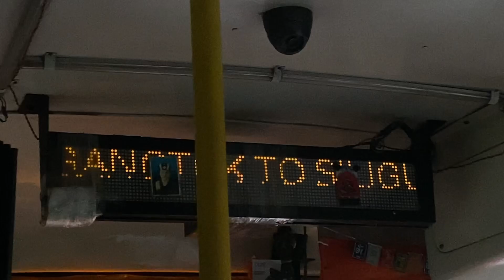Gangtok to Darjeeling / solo travel / mungpoo monastery / Hindi vlog